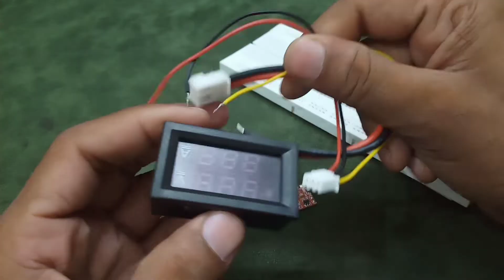Electronic component online सबसे सस्ते और अच्छे||इलेक्ट्रॉनिक प्रोजेक्ट सामान||cheapest price✓✓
hello guys WhatsApp to kaise hain aap aaj ki video mein electronics component unboxing ki hai yahan is website mein bahut अच्छे-अच्छे component mil jaate Hain project banane ke liye science project beginners etc.

arduino UNO
ultrasonic sensor
p i r sensor
motor driver
gear motor
Lithium battery
DC voltmeter ampere metre
DC voltmeter
all project material etc...